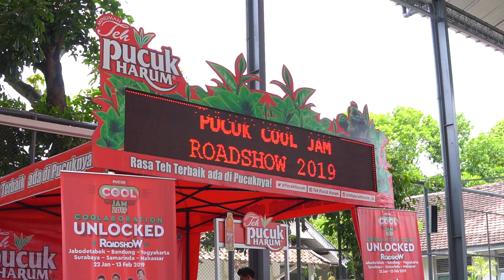Slow (Cover By Smadangels Band - SMAN 2 Yogyakarta)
Hi, Fren. Ini dia Cool Performance dari Smadangels Band  - SMAN 2 Yogyakarta di event Roadshow Pucuk Cool Jam 2019 - Coolaboration Unlocked. Ayo support mereka menuju Grand Final di Pucuk Cool Jam Festival 2019!